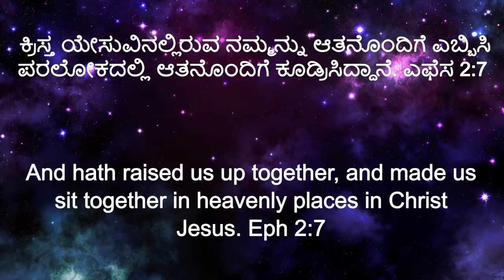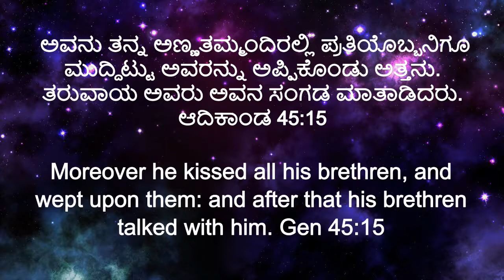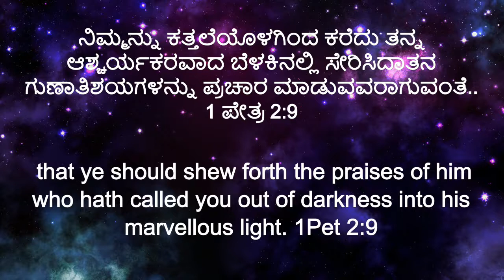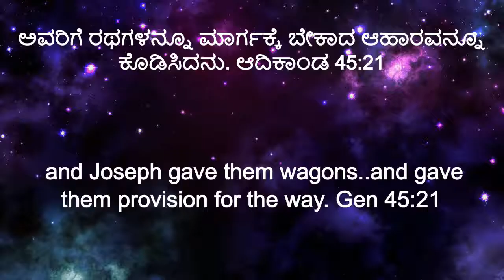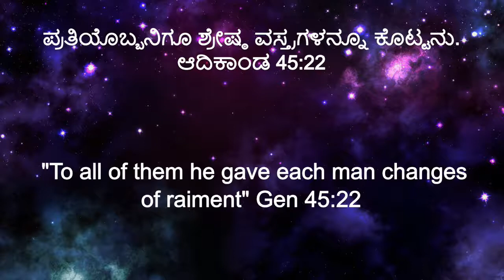Christ in Joseph (9) - Kannada Christian Message : 35 - In Christ -Our Place, Fellowship and Service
Short Bible Study Series - Joseph - Genesis 45 - Continuation
Our Place
Our Fellowship
Our Service (Ministry towards God and Ministry towards men)

There are Old Testament scriptures that directly point to Christ. There are references to Him found in various 'types' and 'shadows'. In these references glimpse of Christ is seen from Old testament scriptures. Although no 'types' or 'shadows' can measure up in every detail of their presentation to the glorious Antitype, they can provide an understanding of Christ's person and work.
This is a short meditation in the series of "Christ in Scriptures" by Bro. Edwin Solomon of Bethesda Brethren Church(Assembly)
Kannada Short Bible Study(Sermon)
In this message, we are meditating on Christ in Joseph(9)

ಈ ಸಂಚಿಕೆಯಲ್ಲಿ ಯೋಸೇಫನಲ್ಲಿ ಕ್ರಿಸ್ತನು(9) ಎಂಬ ವಿಷಯವನ್ನು ಧ್ಯಾನಮಾಡುವವರಾಗಿದ್ದೇವೆ - Kannada Christian Messages - Genesis Videos.